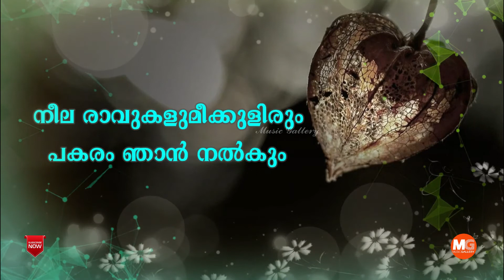മയിലായ് പറന്നു വാ | Status | BASS BOOSTED | MUSIC GALLERY | MG creations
Note:  It is only a fan-made Creation and Promotion

The content  will be removed in about 24 hrs

 in case of any issues.